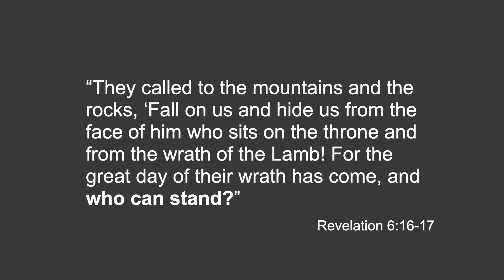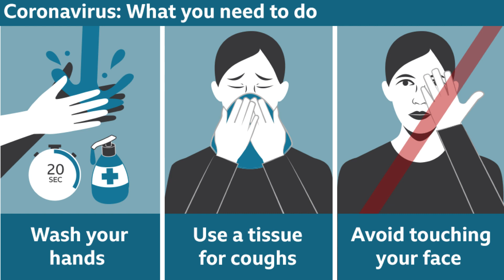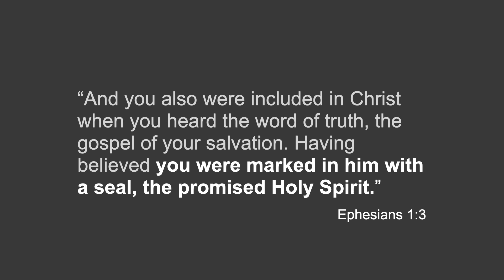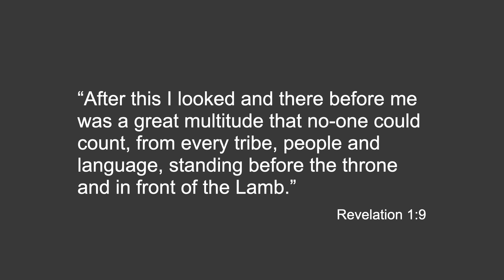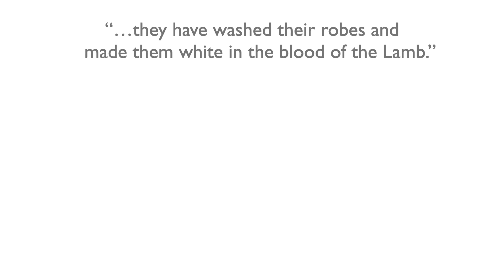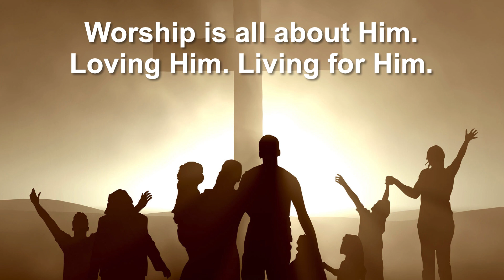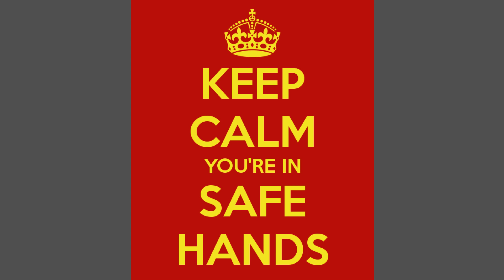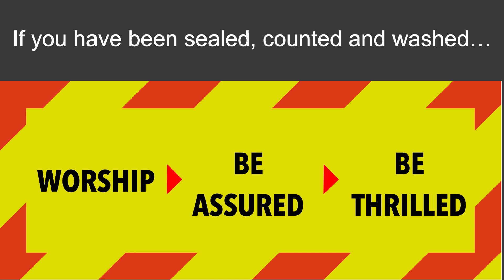Sermon - Revelation 7